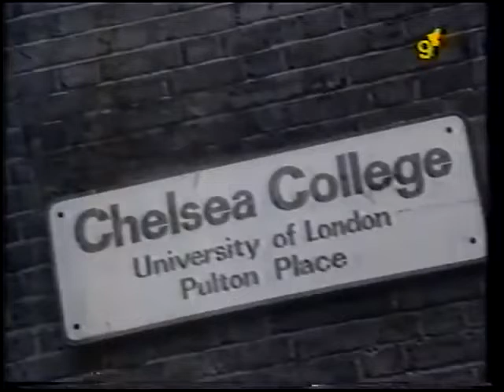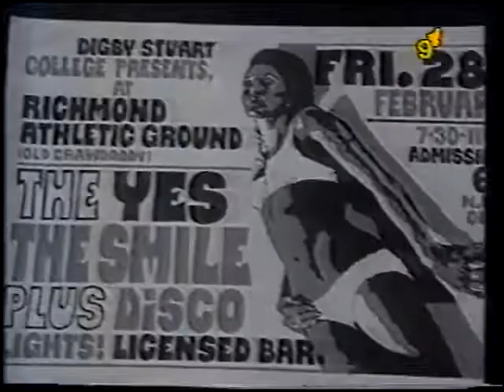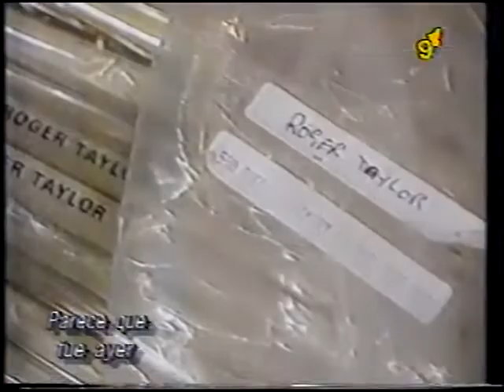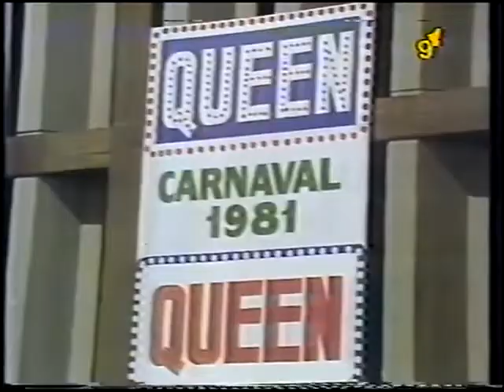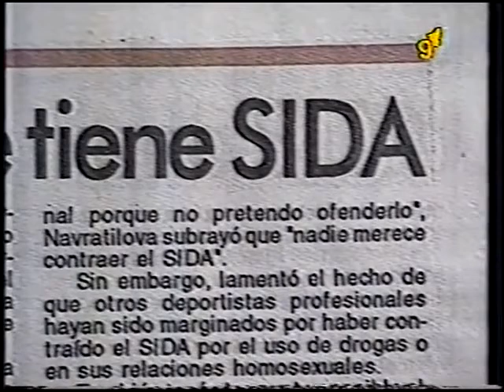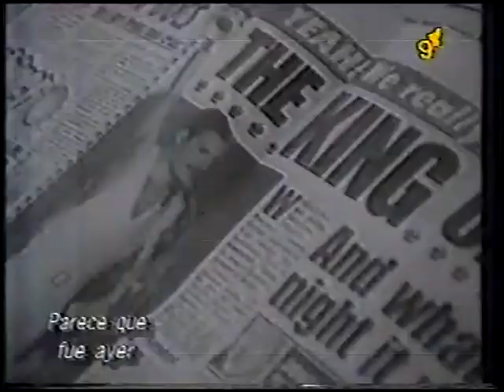Parece que fue ayer - especial Queen conducido por Pinky 1992